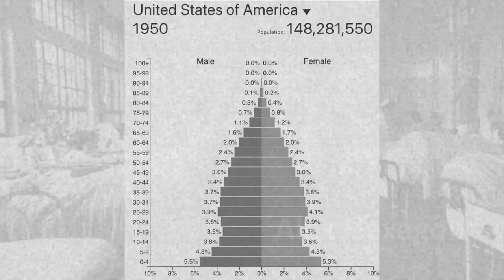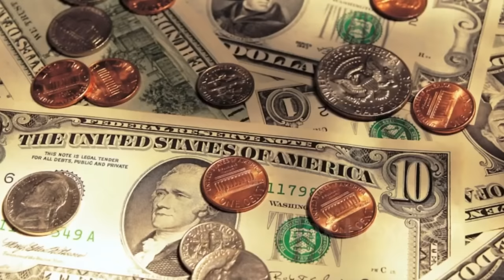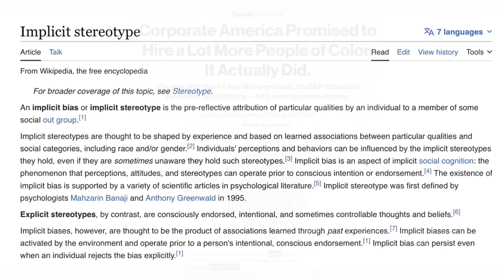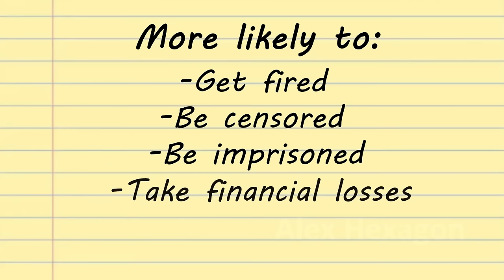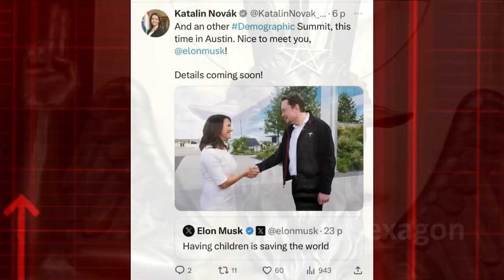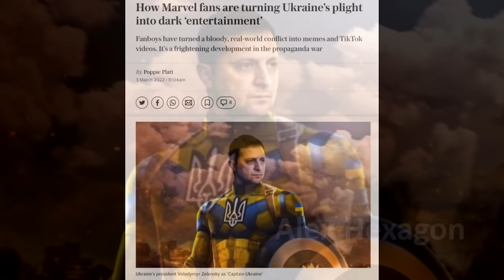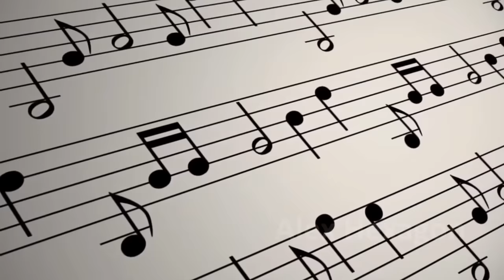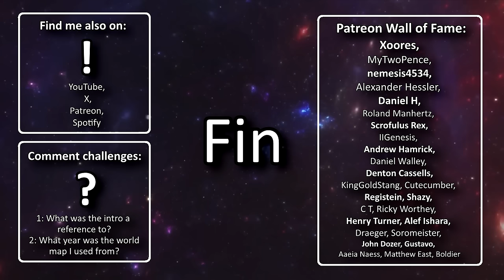The 2020's Are The Opposite Of The 1960's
The vibe shift has been initiated, and it can now not be changed, for better or worse.

An unstoppable wave of societal change is currently occuring, and will only continue to do so, until a similar transformation to the 1960's revolution has concluded.

In this production, I'll be showcasing 6 comparisons of the 1960's to the 2020's, and explaining how they are the polar opposites, setting the scene for the decade and also decades to come.